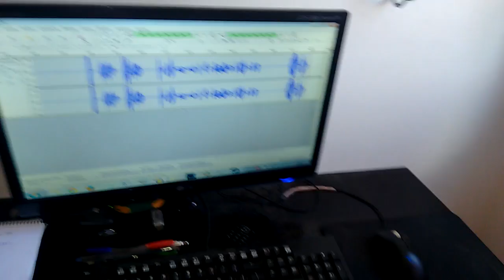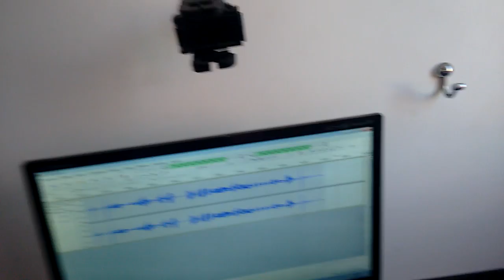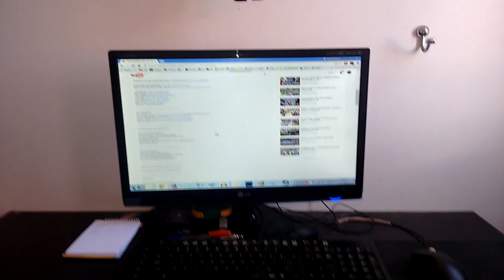[ESPECIAL] 30.000 l MEU SETUP+NOVA META+ZP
✔ GOSTOU DO VÍDEO? ENTÃO NÃO ESQUECE DE :

★ COMENTE
★ FAVORITE

★PROGRAMAÇÃO DO CANAL:

Horários : SEG A SEXTA VIDEOS AS 17H!
SABADO, DOMINGO E FERIADO, VÍDEOS AS 13H!

PERGUNTAS PRA FAZER PRA MIM???

MEU TS : KNG.TS3CH.COM

★ PARCEIROS:
M1L GRAU (MELHOR PAGE DO CF)

★Olá eu sou Lennon Ventura, Eu trago no momento, videos de Crossfire América Latina ( CF AL 2.0 ), Meu nick no jogo é M1TOMITOMITO e tenho várias séries no canal como, beta, gameplay, ranked, meu baú, x5, 4fun, zueira, sala de inscritos, macetes e muito mais!

★No game eu sou Marechal, tenho + 30 armas de mercado negro, 7 armas de ticket e mais 7 armas vip!

★MELHORES ARMAS DE GP : AK 47 , M4A1 , AWM .
★MELHORES ARMAS DE ZP (APELONAS) : M14 , SAKURA , M4 ROYAL .
★MELHORES ARMAS VIP : AWM VIP , BARRET VIP , CYBORG , KUKRI VIP.
★MELHORES PERSONAGENS (CHAR) : LA SWAT , VÍBORA (THE FATES) .
★MELHORES MODOS: BETA, RANKED E PD.

CROSSFIRE AL 2015 / CROSSFIRE VIP / CROSSFIRE CHINA / CROSSFIRE 2.0

Faça já o download gratuito do crossfire al .

SE FOR PRA BAIXAR HACKER NEM VEM ! ! !